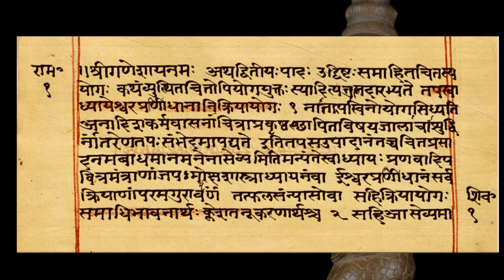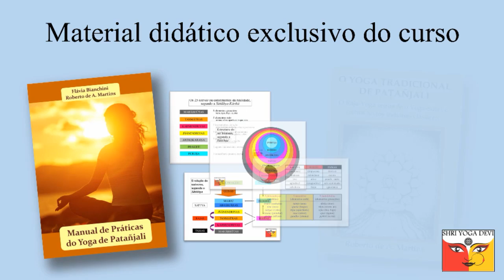O Yoga de Patanjali: curso teórico e prático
O YOGA DE PATAÑJALI: CURSO TEÓRICO E PRÁTICO
Aprofunde seu conhecimento sobre o Yoga clássico de Patañjali! Os professores Roberto de Andrade Martins e Flávia Bianchini, da equipe Shri Yoga Devi, estão lançando um curso online teórico e prático abordando o Yoga descrito por Patañjali no Yoga-Sūtra. No entanto, não é um simples curso a respeito do texto do Yoga-Sūtra. Trata-se de uma explicação detalhada sobre a filosofia desse tipo de Yoga (incluindo o estudo do Sāṅkhya) acompanhada por um treinamento das práticas internas que caracterizam esse Yoga tradicional: retração dos sentidos (pratyāhāra), concentração (dhāraṇā), meditação (dhyāna) e união (samādhi). O foco principal do curso é proporcionar experiência nas práticas e vivências profundas. Mesmo para professores experientes, este curso pode proporcionar uma importante reciclagem e aprofundamento de seu conhecimento sobre esse tipo tradicional de Yoga.
O curso, oferecido através da plataforma Hotmart, tem 51 videoaulas com um total de 25 horas de duração. Além das aulas, as pessoas inscritas no curso recebem também, pelo correio, dois livros impressos e vários encartes coloridos. Um dos livros abrange a parte teórica e o outro tem explicações detalhadas sobre todas as práticas que são ensinadas durante o curso, desde as mais simples até as mais avançadas. Há um grupo fechado para os participantes do curso e reuniões semanais pelo Zoom, durante três meses.
O valor total do investimento é R$490,00. Porém, você poderá se inscrever pagando apenas R$441,00, até o dia 30 de março (desconto de 10%). Para se inscrever, clique no link abaixo e não se esqueça de digitar o cupom PAT10, para ter um desconto de 10% (válido até o dia 30 de março). As pessoas que se inscreverem até o dia 30 de março receberão também, além do material didático do curso, um brinde adicional: o livro “Mundaka Upanishad – o conhecimento de Brahman e do Atman”, do prof. Roberto Martins.